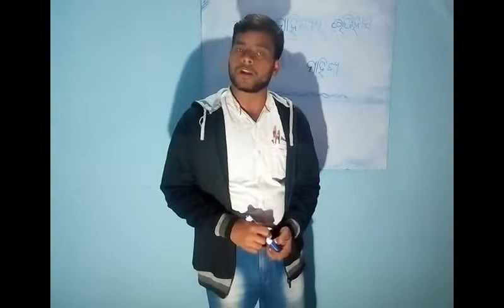ODIA Sahitya.... Abhilekha Sahitya